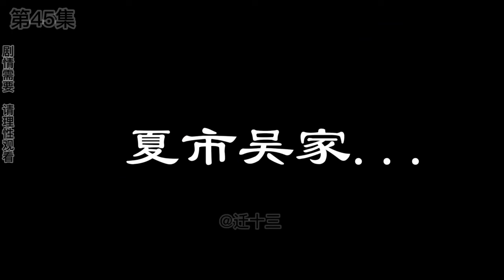系统催我做任务合集#4：十三意外觸發封印陷入昏迷，清純妹妹卻遭惡霸調戲，嫂子一通電話讓他身敗名裂【遷十三】